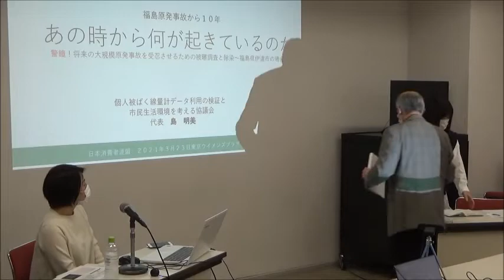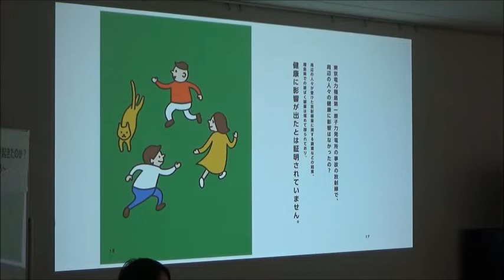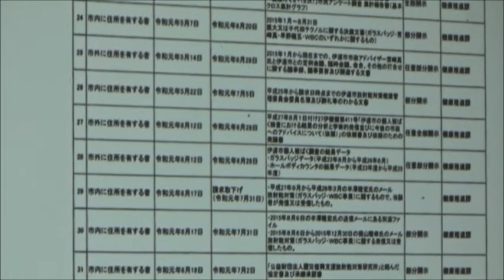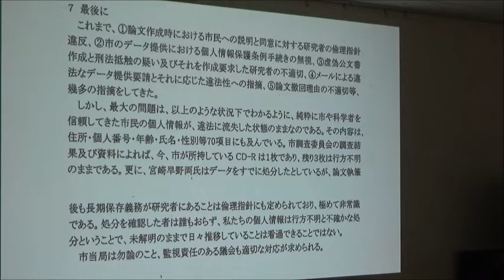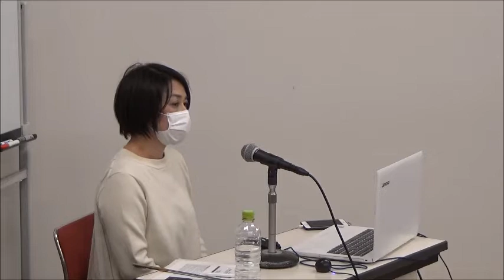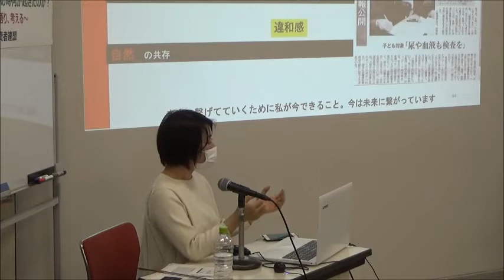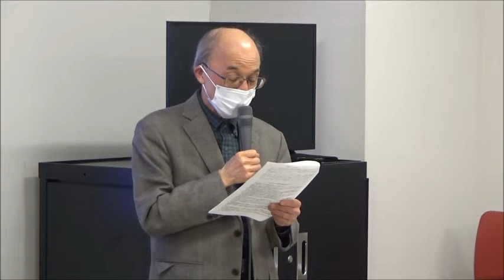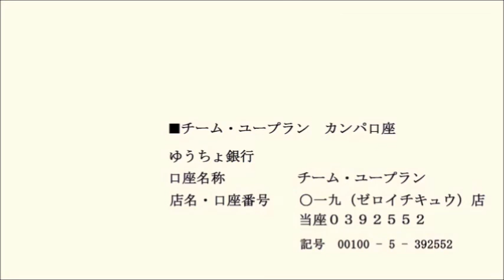20210323 UPLAN 島明美「福島原発事故から10年 あの時何が起きたのか？ ～くらしの現場から語り、考える～」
【特定非営利活動法人 日本消費者連盟】
福島第一原発事故から10年がたちます。この悲惨な事故の記憶は、人々の間から徐々に薄れつつありますが、放射能汚染の被害は未だに続いています。にもかかわらず現政権は、脱炭素社会を打ち上げ、原発依存を鮮明にしています。そのため福島第一原発のサイトにたまり続けているトリチウム汚染水の放流問題、各地での原発再稼働、廃棄物処分場の確保へと動いています。いったん事故が起きたらどのような事態になるのか、けっして忘れてはいけないのが原発です。
今回、伊達市から、事故が起きた際の市民の生の声を保存する活動を行っている島明美さんをお招きして、10年前に何が起きたか、改めて考えてみたいと思います。
［島明美さんプロフィール］
福島県伊達市放射能対策事業への情報公開請求を行い、被ばく線量を計測するガラスバッジのデータを用いた研究論文の問題を専門家とともに明らかにする。「個人被ばく線量データ利用の検証と市民生活環境を考える協議会」代表。